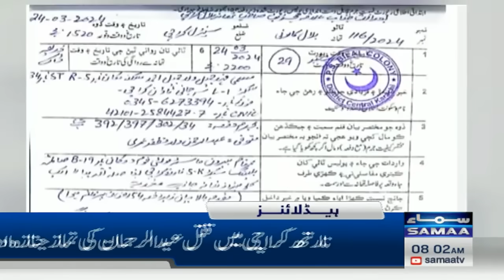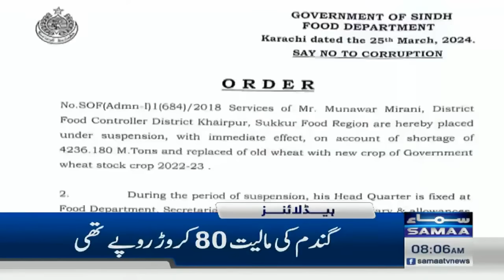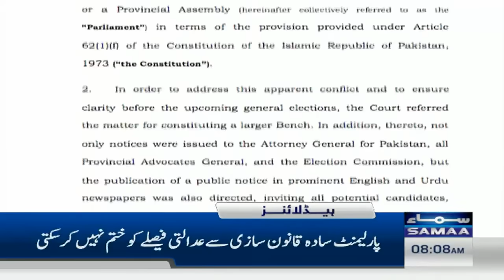Samaa News Headlines 8AM | Court Order | 26 March 2024 | SAMAA TV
Murad Saeed, Azam Swati allowed to contest Senate elections

PM Shehbaz expresses dismay over increase in gas prices